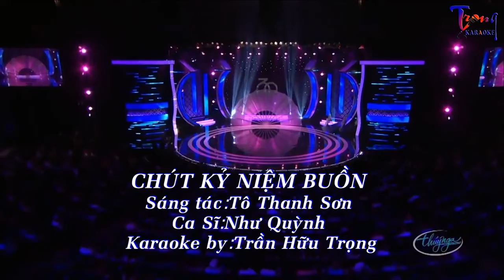0804-Chút Kỷ Niệm Buồn-Như Quỳnh Karaoke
9 Nội dung có trong video sẽ không tránh khỏi sai sót hoặc vi phạm bản quyền, ... Mong quý vị thông cảm và thông báo trực tiếp với Admin qua hotline ☎ Phone - Zalo:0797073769, để chúng tôi kịp thời gỡ xuống và không làm ảnh hưởng đến tác phẩm của quý vị!
-Karaoke chut ky niem buon
-chut ky niem buon Karaoke